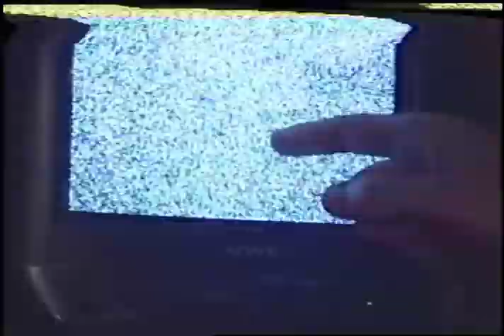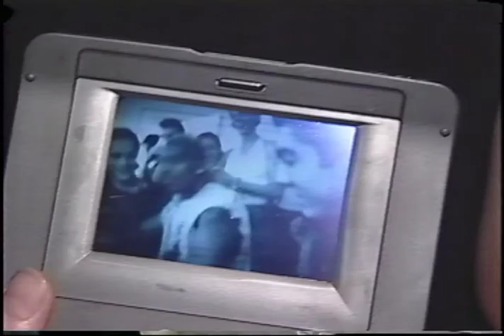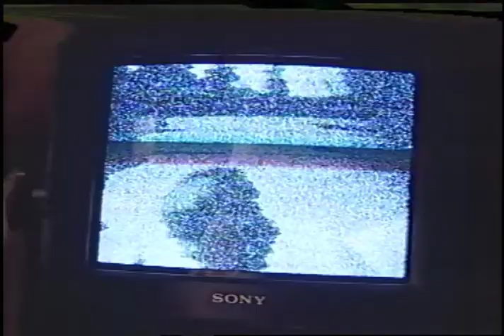DMX X Gon Give It To Ya (Eggy Browns Lofi Edit)